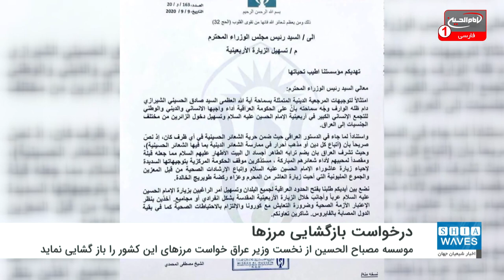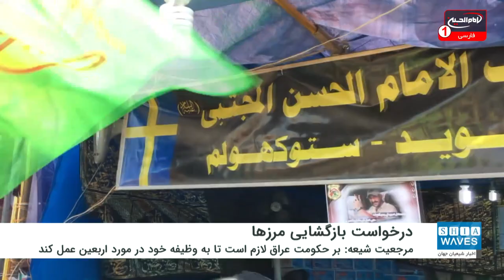درخواست موسسه مصباح الحسین علیه السلام از نخست وزیر عراق برای بازگشایی مرزها به روی زائران اربعین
موسسه نيكوكارى و فرهنگى مصباح الحسین علیه السلام در شهر مقدس کربلا، طی نامه ای از نخست وزیر کشور عراق خواست تا مرزهای این کشور را برای حضور علاقمندان به شرکت در زیارت بزرگ اربعین حسینی باز نماید.

 متن این نامه به شرح زیر است:

ذلك ومن يعظم شعائر الله فانها من تقوى القلوب
سوره حج آیه ۳۲

به / نخست وزیر محترم
موضوع / تسهیل امر زیارت اربعین
موسسه ما بهترین سلام ها را خدمت شما ارسال می دارد
جناب نخست وزیر محترم:
 مرجعیت شیعه آیت الله العظمى سید صادق حسینی شیرازی مدظله، فرموده اند که بر حکومت عراق لازم است تا به وظیفه خود در مورد بزرگترین تجمع سالیانه انسانی در زیارت اربعین امام حسین علیه السلام عمل نماید و بر همین اساس راهکارهای لازم جهت تسهیل در امر ورود تمامی زائران از کشورهای مختلف به عراق را فراهم آورد.
با استناد به قانون اساسی کشور عراق درباره تضمین آزادی برگزاری هرگونه مراسم مذهبی بالاخص شعائر امام حسین علیه السلام در هر شرایطی و برای اتباع همه کشورها همان گونه که صریحا به آن در متن قانون اشاره شده است، و از انجا که سرزمین عراق با دربر گرفتن بدن های مطهر اهلبیت عصمت و طهارت علیهم السلام به شرافت والایی دست یافته تا جایی که قبله و مقصد دلهای کسانی شده که عاشق برگزاری شعایر دینی خود می باشند، موضع قابل ستایش حکومت مرکزی برای احیای مراسم عاشورای امام حسین علیه السلام و اجرای پروتکل های بهداشتی توسط عزاداران و خیل عظیم زائران حسینی بالاخص در روز دهم محرم و عزاى طویریج را یادآور می شویم و آن را قابل ستایش می دانیم.
از این رو از شما درخواست داریم تا با بازگشایی مرزهای کشور عراق شرایط را برای تمامی زائران و علاقمندان به زیارت امام حسین علیه السلام از همه کشورها چه عرب و چه غیر عرب، به صورت انفرادی یا دسته جمعی در ایام زیارت مقدس اربعین با توجه به شرایط بهداشتی کنونی و لزوم رعایت پروتکلهای بهداشتی و اهمیت همزیستی با ویروس کرونا همچون سایر کشورهای مبتلا به این ویروس هموار نمایید، پیشاپیش از همکاری شما سپاسگزاریم.